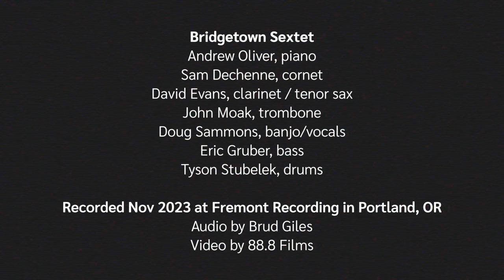Bridgetown Sextet - Arkansas Blues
Bridgetown Sextet, Portland's hottest 1920s and 30s jazz band, plays a new arrangement of Anton Lada and Spencer Williams' "Arkansas Blues" from their new album "Functionizin'" on Rivermont Records!

Andrew Oliver, piano
Sam Dechenne, cornet
David Evans, clarinet
John Moak, trombone
Doug Sammons, banjo and vocals
Eric Gruber, bass
Tyson Stubelek, drums

Recorded at Fremont Recording, 2023
Video by 88.8 Film & Photography
Audio by Brud Giles